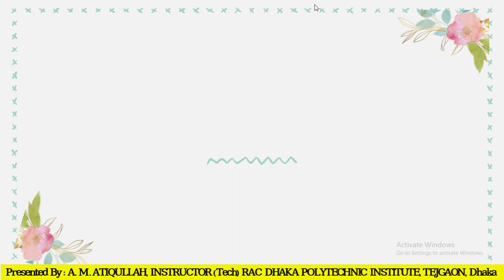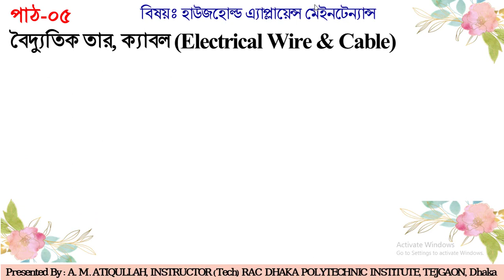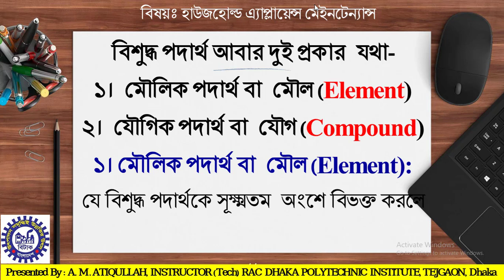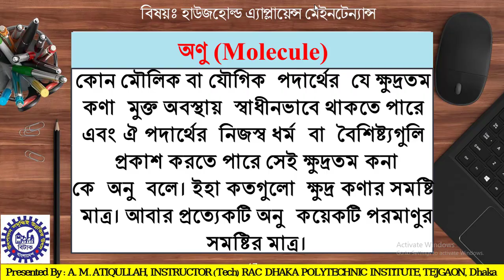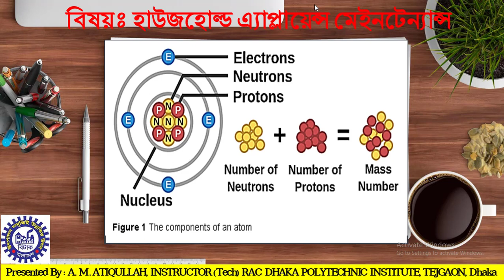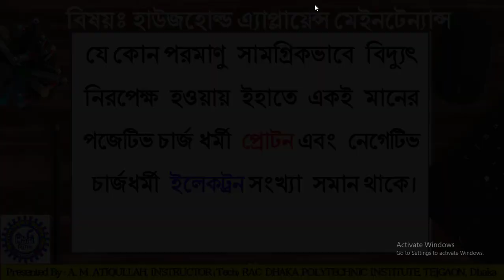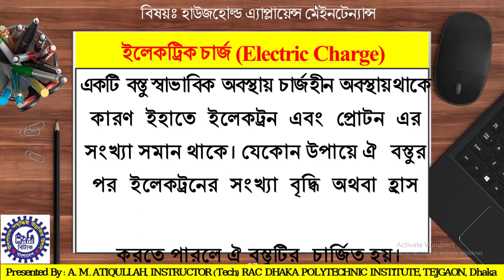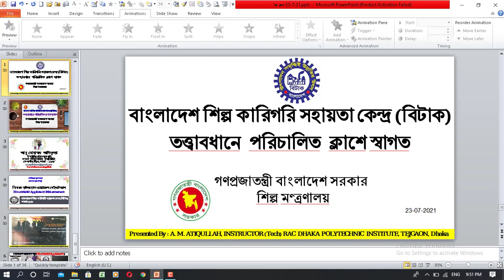# House Hold Appliance Maintenance Chapter-01